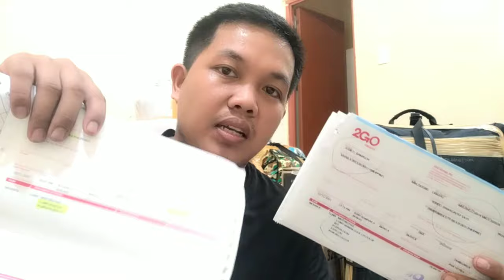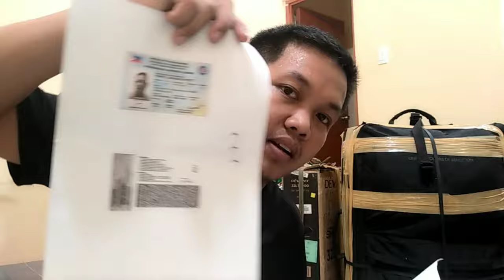paano mag pa cargo ng motor sa 2GO /ano requirements